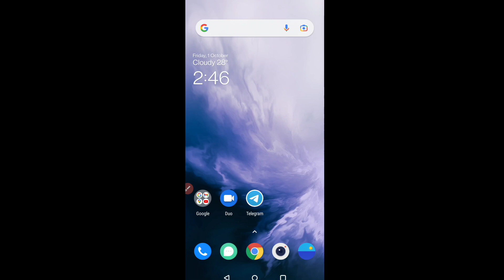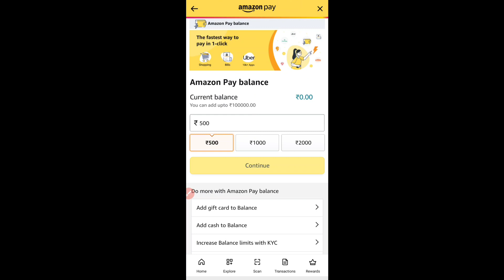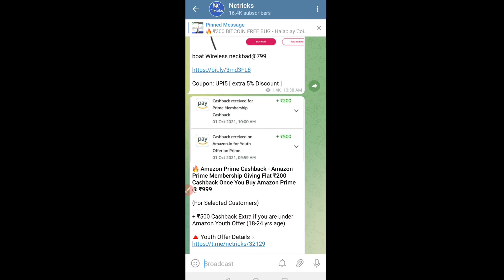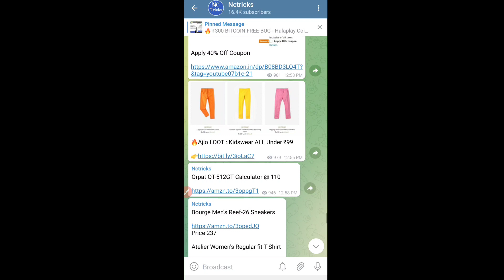Amazon Prime @₹99 | Amazon Prime Membership Discount | Amazon Prime Youth Offer | Amazon Sale Offer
🔥🔥 Amazon Prime Cashback - Amazon Prime Membership Giving Flat ₹200 Cashback Once You Buy Amazon Prime @ ₹999

(For Selected Customers)

+ ₹500 Cashback Extra if you are under Amazon Youth Offer (18-24 yrs age)

📌 PRIME SALE STARTING TONIGHT

Tags🤪